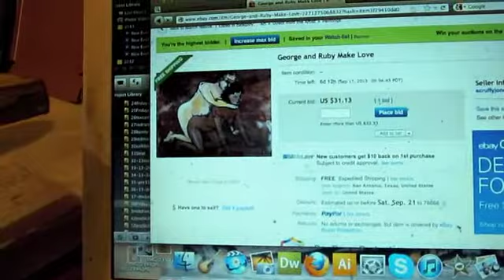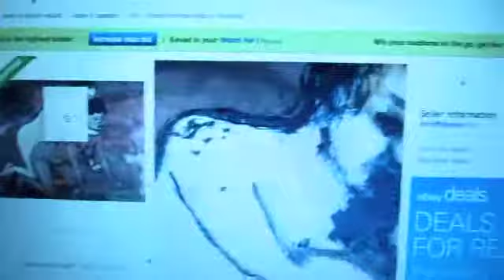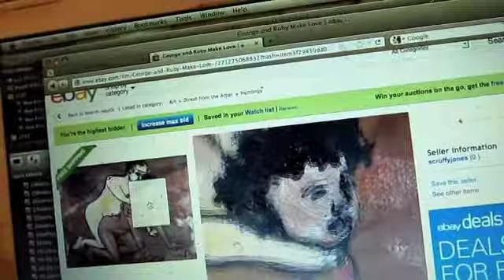Review of the Friday 13th art , with my new special freind Bella,.